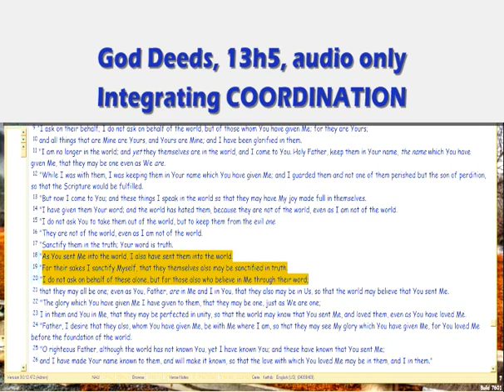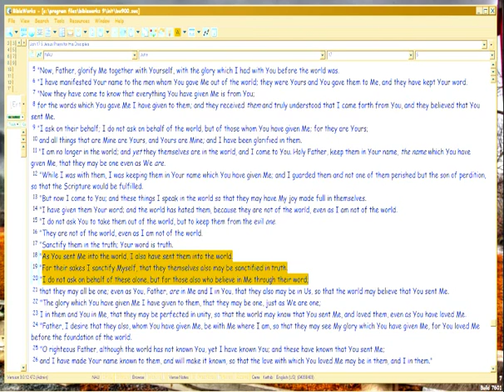God Deeds 13h5 Integrating COORDINATION, cont.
Now, to the downside... to BELIEVERS, eternal state.

FileName: 13h5.wmv , and vimeo alt name, . All vimeo vids have an alt address which equals the episode number with 'gd' prefix.